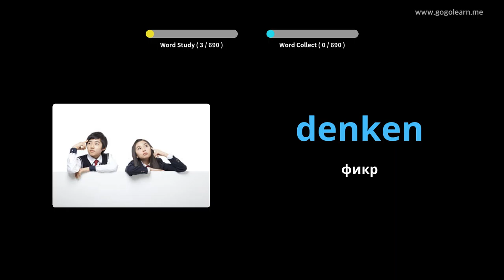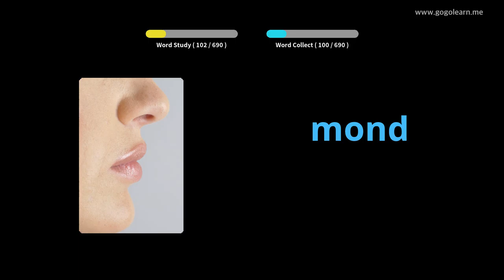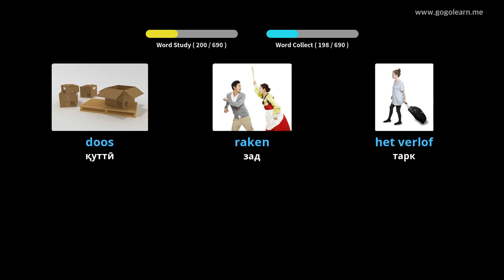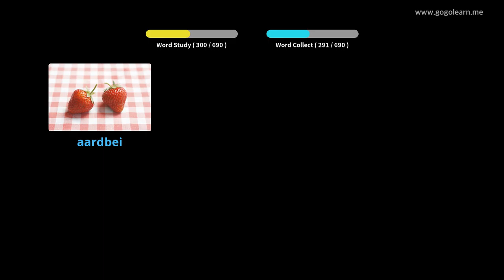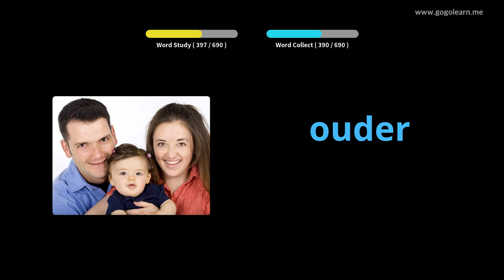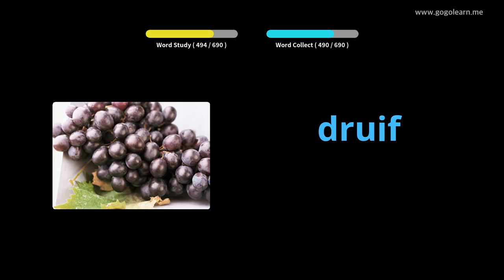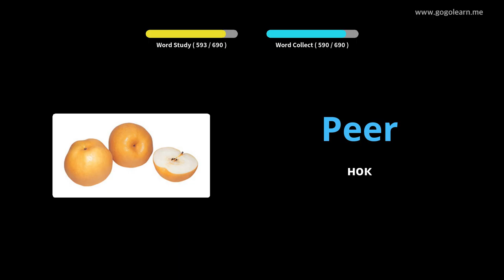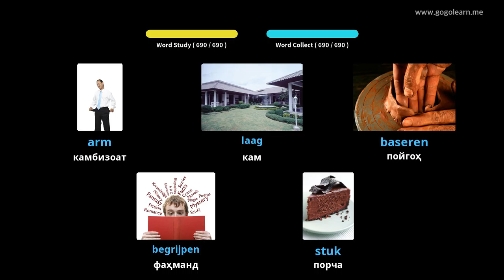Фарзандони Вожаҳои Голландия | Golearn